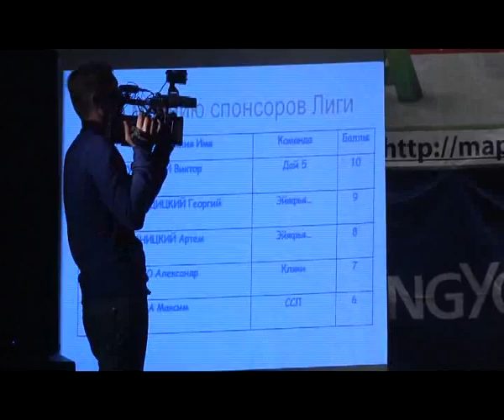ЧЛ-2012. Финал. Итоги 1